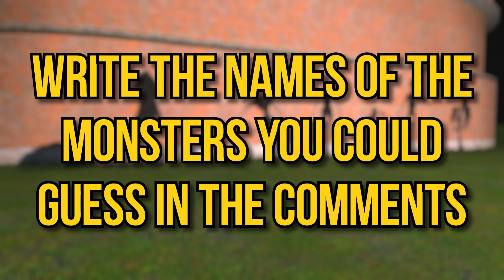GUESS THE SHADOW TREVOR HENDERSON CREATURES! TEST IQ GUESS THE SILHOUETTE! Garry's Mod Sandbox!